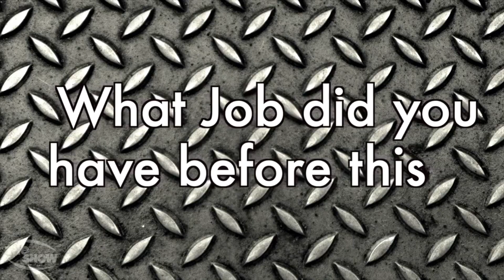THE SHOW Episode 114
Huron Area Technical Center presents THE SHOW! Produced, edited, and recorded live by students in the Visual Communications program.